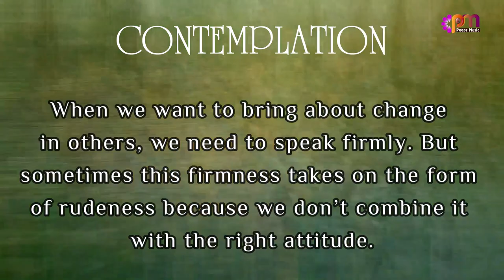DAY 149 BALANCE